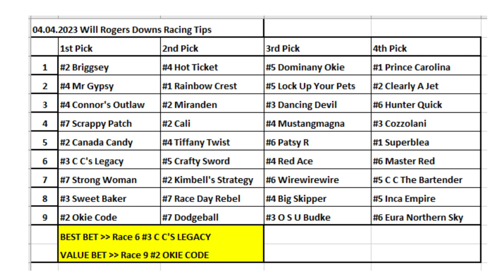04.04.2023 / Will Rogers Downs Horse Racing Tips / Will Rogers Downs At Yarışı Tahminleri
Merhabalar herkese
Çok teşekkürler.

Horse Racing Selections for all races at Will Rogers Downs - 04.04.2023
Will Rogers Downs At Yarışı Tahminleri